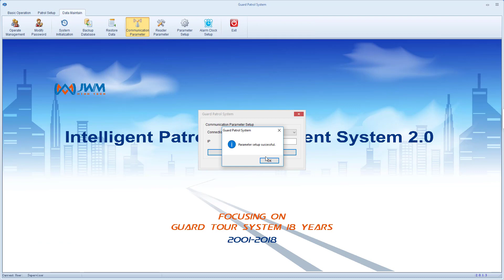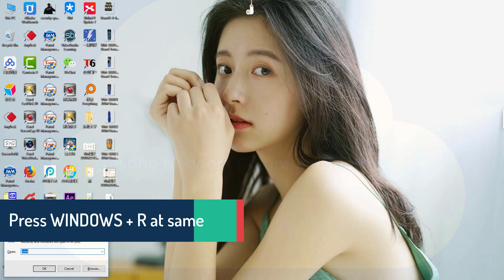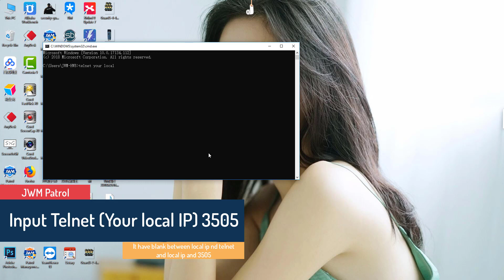How to use WM 5000H2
Knowing more about this product